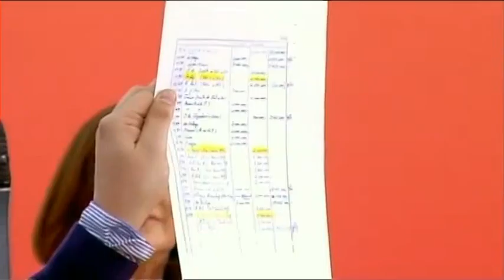LA SANIDAD, GARANTÍA CONSTITUCIONAL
La sanidad ha centrado el acto más importante del PSOE este jueves en Castilla-La Mancha.